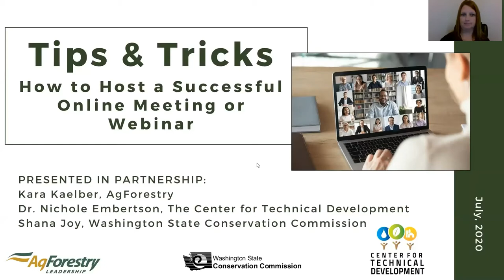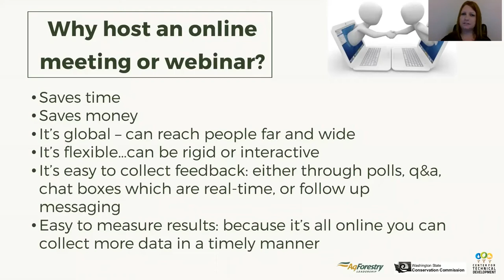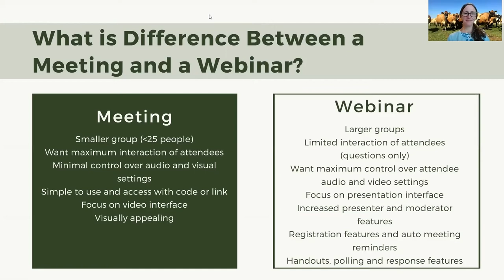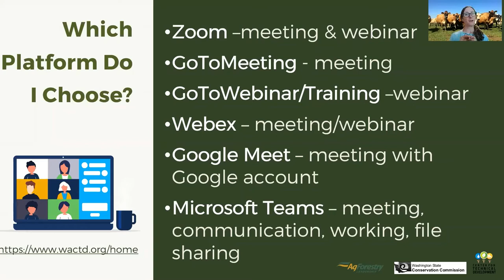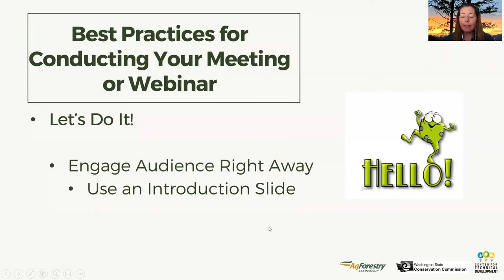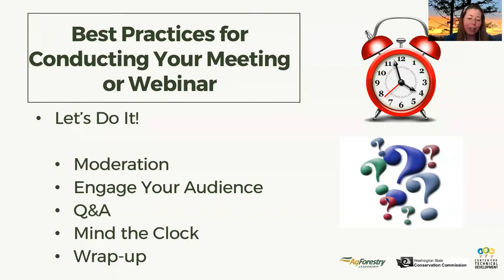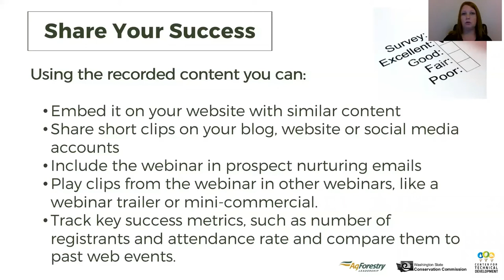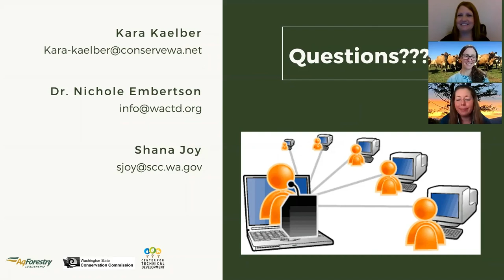Tips & Tricks to Hosting a Successful Online Meeting or Webinar